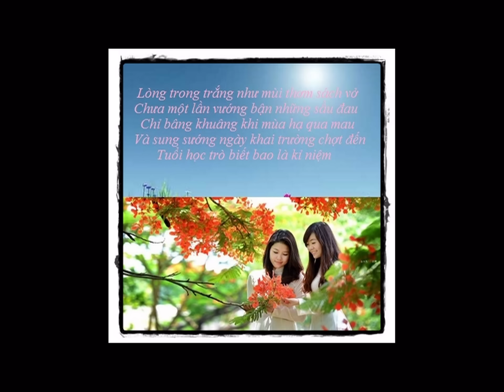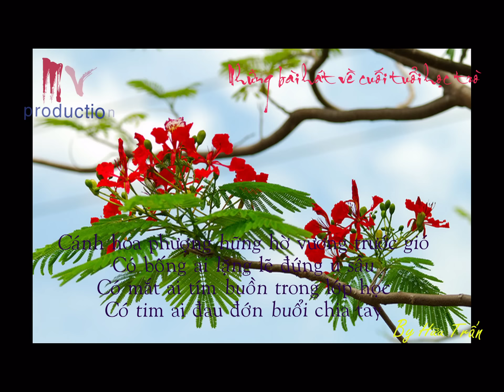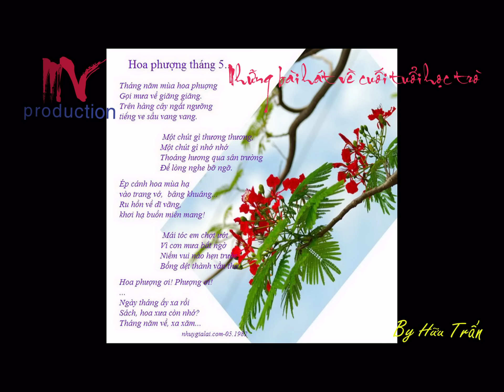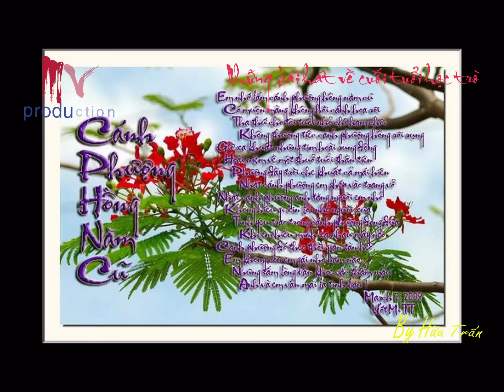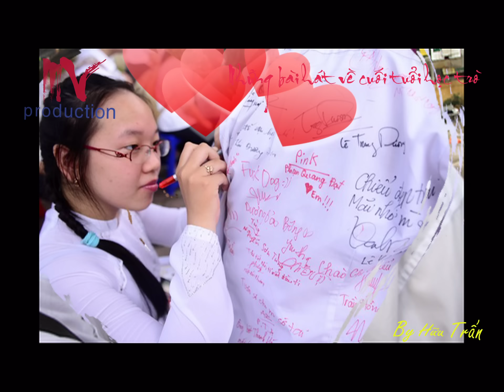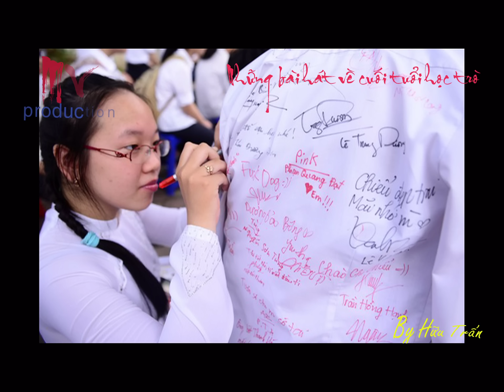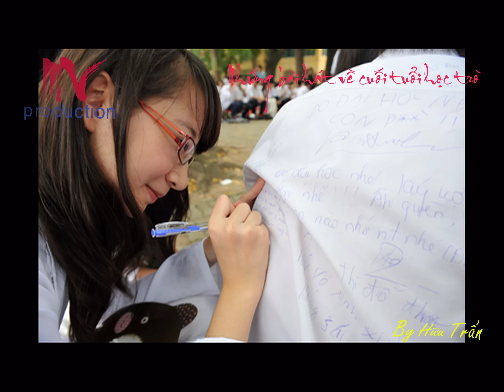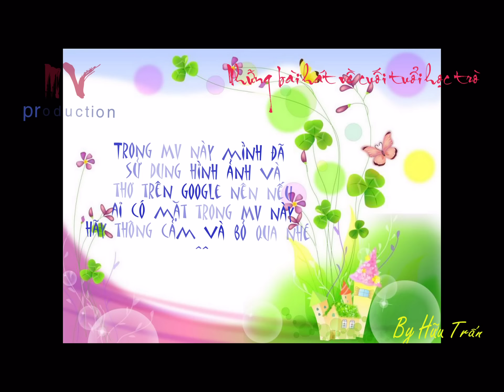NHỮNG BÀI HÁT CẢM ĐỘNG TUỔI HỌC TRÒ - XEM XONG ĐỪNG KHÓC NHÉ!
Nhận thiết kế hình ảnh, logo, banner, poster, standee, flyer, brocher, online tại
Chúc mọi người xem video vui vẻ! :D